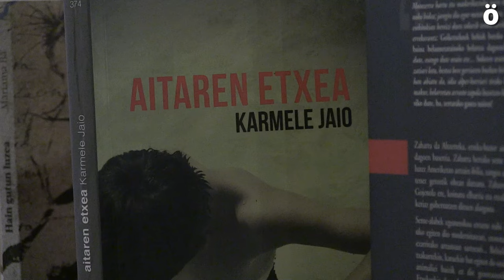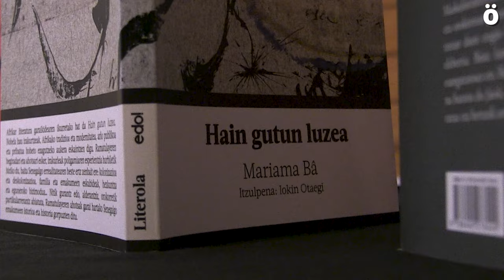"Bidegabekeria hau absurdoa da", diote Mikel Albisuren kontrako jazarpenaren aurkakoek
Mikel Albisu euskal preso politiko oiharen aurkako jazarpenari erantzunez, Aurizberriko irakurle taldeak martxan jarritako "Eman Bakea Literaturari" ekimena-k Nafarroako eta Euskal Herriko irakurle taldeen dinamizatzaile eta irakurleen atxikimendu ugari jaso du. Momentuz, 37 dinamizatzaileek eta 276 irakurleek bat egin dute manifestuarekin, eta Euskal Herri osoko 65 irakurle taldetako partaideak ageri dira.